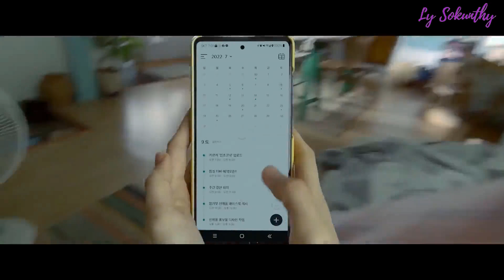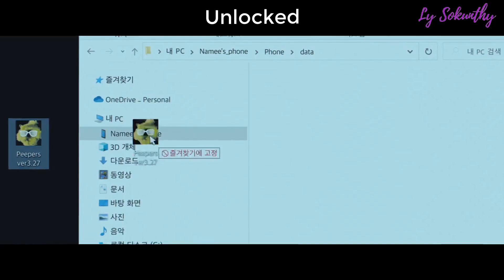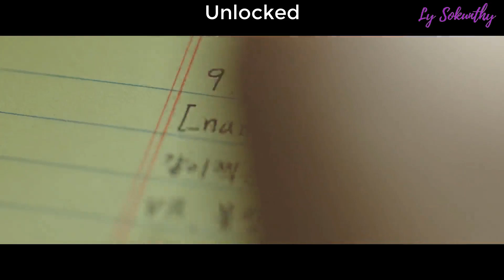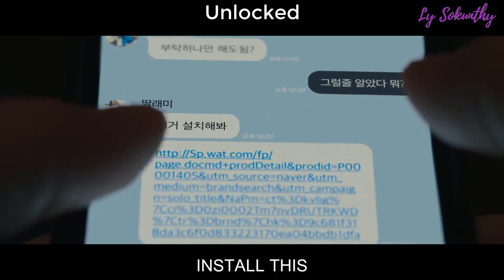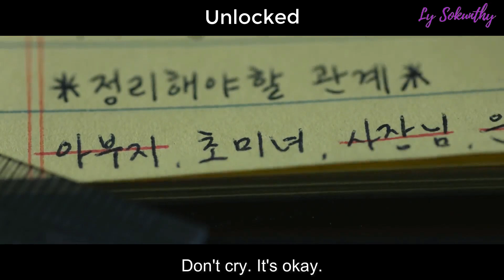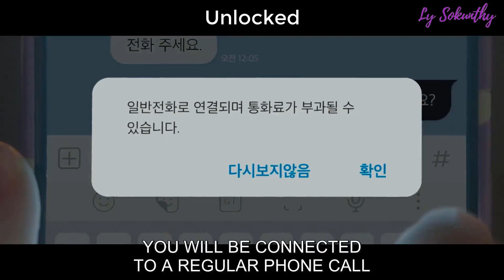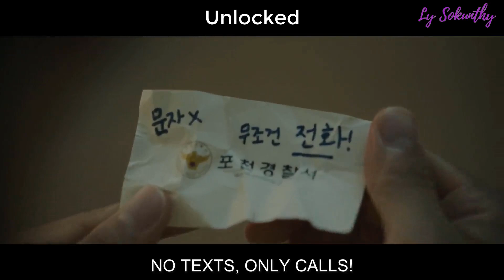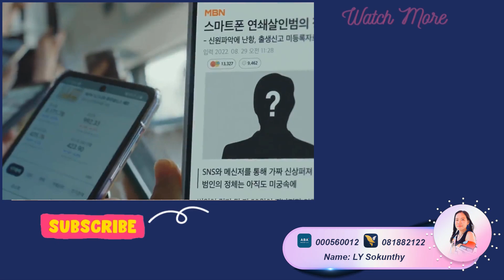ឃាតកររោគចិត្តឆ្លាតបំផុតលើលោក | Unlocked [ LY Sokunthy សម្រាយរឿង | Lilysanika ]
📍 ប្រិយមិត្តទាំងឡាយអាចឧបត្ថម្ភគាំទ្រដល់ការផលិតវីដេអូរបស់ឆានែលអេដមីនតាមរយៈគណនីខាងក្រោម (យើងនឹងបង្ហាញនៅ End Screen វីដេអូក្រោយ)
💵 ABA
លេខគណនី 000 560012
ឈ្មោះម្ចាស់គណនី លី សុគន្ធី
💵 ACLEDA
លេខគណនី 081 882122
ឈ្មោះម្ចាស់គណនី លី សុគន្ធី

ឬ សម្រាប់អ្នកមានគណនីហើយ អាចបញ្ចូល Invitation Code របស់អេដមីនបាន: 93332718

សម្រាប់ប៉ុស្តិ៍ទូរទស្សន៍ក្នុងស្រុក ដោយសារតែនាងខ្ញុំអត់បានតាមដានទូរទស្សន៍យូរឆ្នាំហើយ នាងខ្ញុំអត់បានដឹងថាមានរឿងណាខ្លះបានចាក់ផ្សាយលើកញ្ចក់ទូរទស្សន៍ហើយទេ។ ក្នុងករណីនាងខ្ញុំបានសម្រាយរឿងជាន់គ្នា សូមខន្តីអភ័យទោសនិងជួយផ្តល់ដំណឹងមកឲ្យនាងខ្ញុំតាមរយលេខទូរស័ព្ទ 081​ 882122 ដើម្បីឲ្យនាងខ្ញុំលុបវីដេអូនោះចោល សូមកុំដាក់ strike ឲ្យឆានែលនាងខ្ញុំអី។​ សូមអរគុណទុកជាមុន។